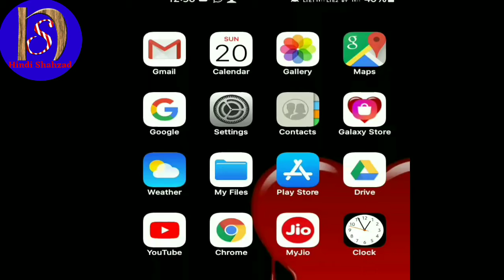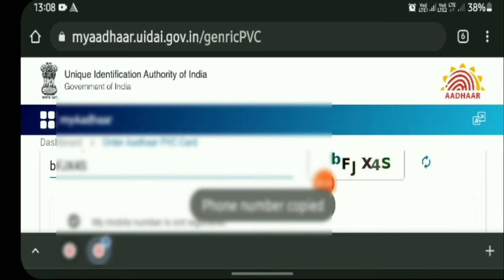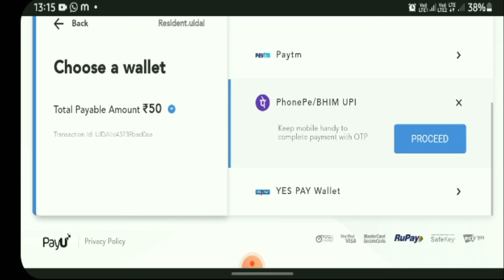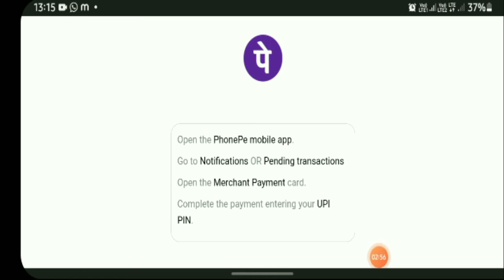Aadhar card download without mobile number | bina mobaile number ke aadhar card kaise download kare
About this video.. Aaj ki is video me maine ap ko ye bataya hai ki ap bina mobaile number link ke aadhar kard kaise download kare ya order kare
I hope ye video ap ko bahot pasand aayega ❤️❤️❤️❤️❤️❤️❤️

1 bina otp ke aadhar card kaise download kare
2. aadhar card download without mobile number registere
3. aadhar card download without mobile number link 2022
4. aadhar card download without mobile number link
5. aadhar card download without mobile number
Searching for tegs